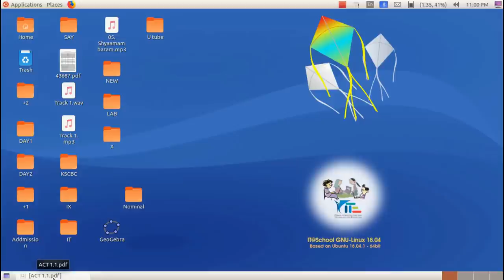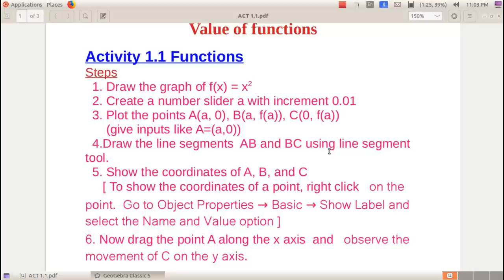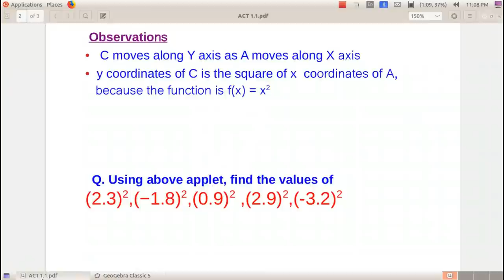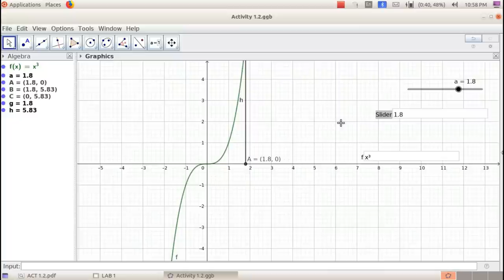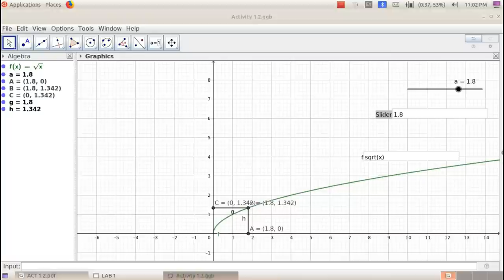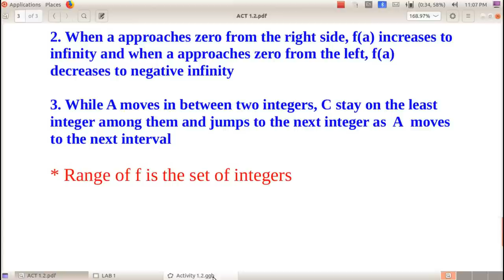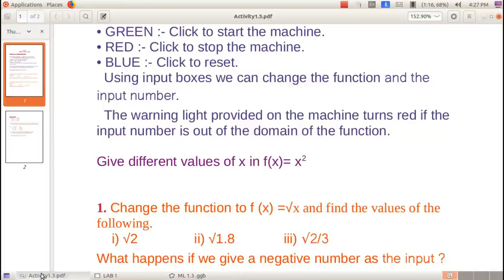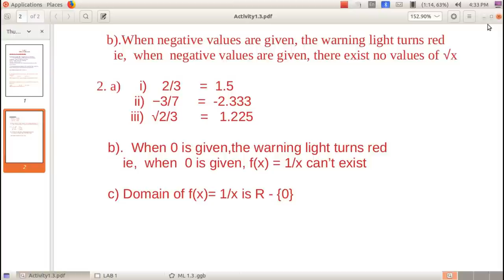Plus One Maths Lab 1 Value of functions (All Activity Video)